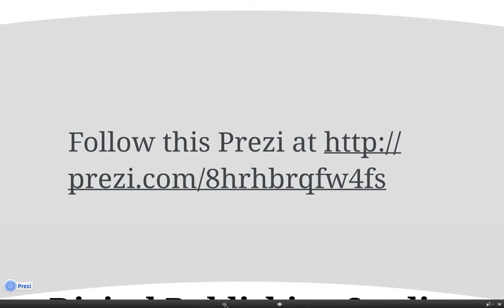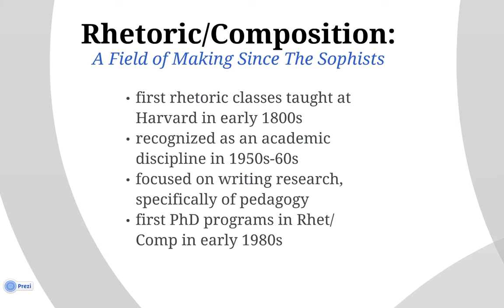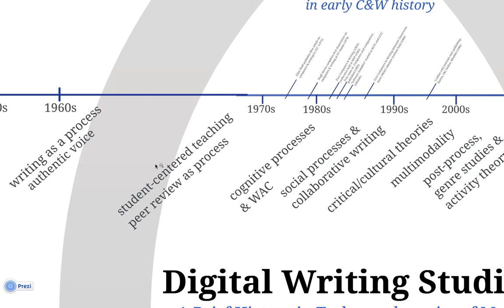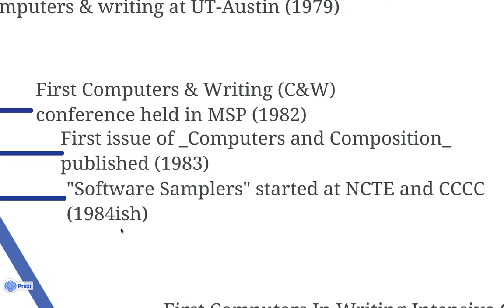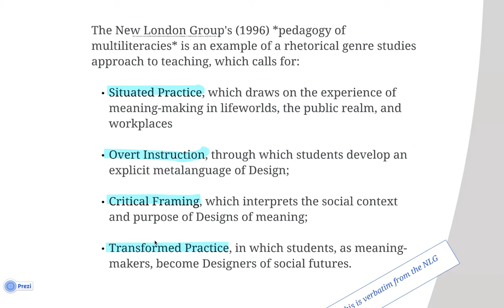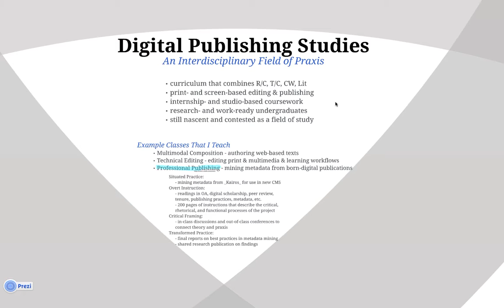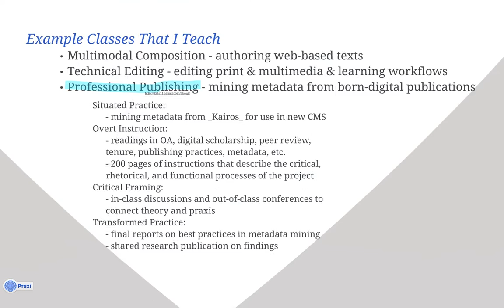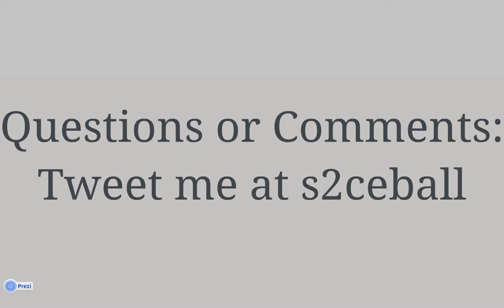Digital Writing Studies: A Brief History in Technopedagogies of Making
This 17-minute screencast of a prezi was composed for the Digital Humanities 2013 conference in Lincoln, NE (for presentation on July 17, 2013). This is the long version of the video. A shorter, 7-minute version was edited and presented in my absence at the conference.

**Abstract for the roundtable on "The Future of Undergraduate Digital Humanities"**

Ball highlights how digital writing studies (a discipline beginning its fourth decade that integrates digital technology into its writing pedagogy and research) has always focused on issues current to discussions of "making" in the digital humanities: collaboration, openness, multimodality, and peer-review. Ball argues that a digital publishing curriculum, in which undergraduate students theorize and produce texts meant for an audience outside of the classroom (a key concept to digital writing studies pedagogy), is a model for DH in how it bridges theory and praxis across multiple disciplines in the humanities.